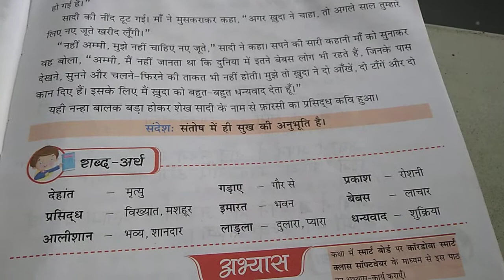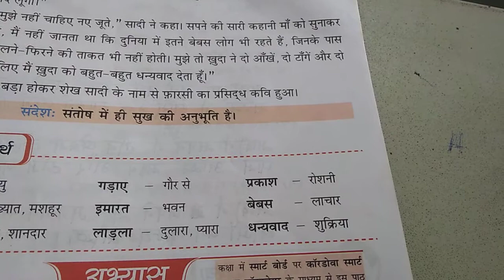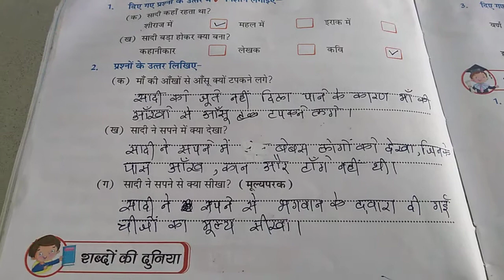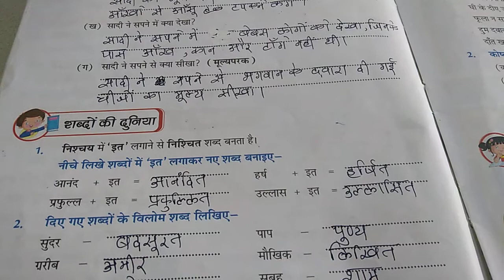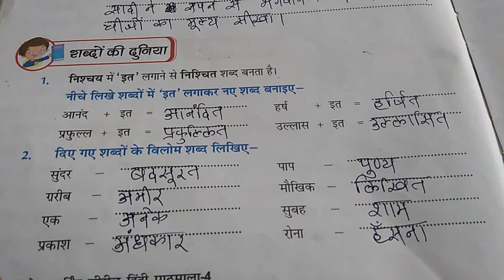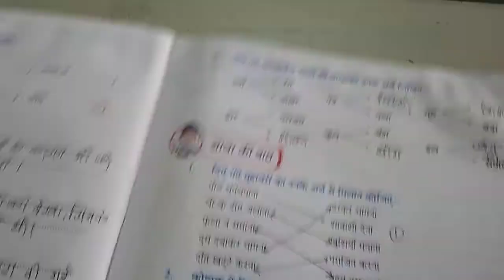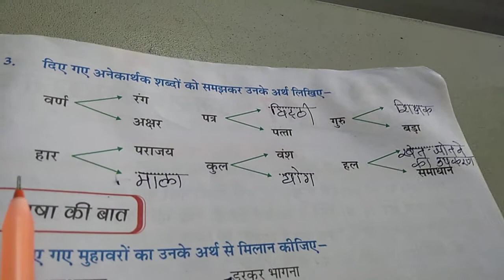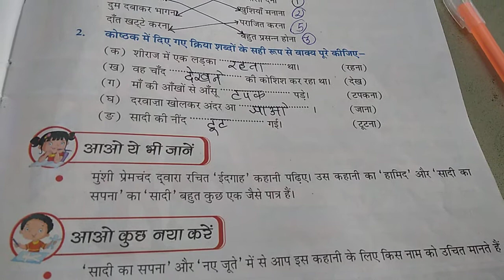Std 5 Hindi L.no.16 सादी का सपना questions answers n exercise